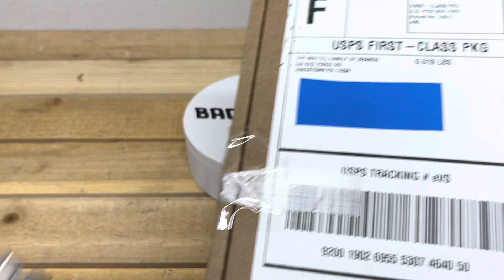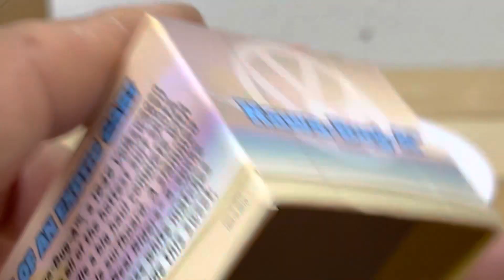llego el vw beelte de Hot Wheels RLC kawa-bug-a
este es uno de los red lines mas detallados